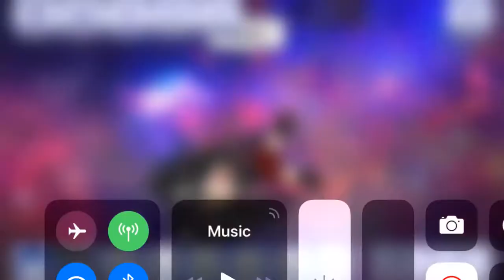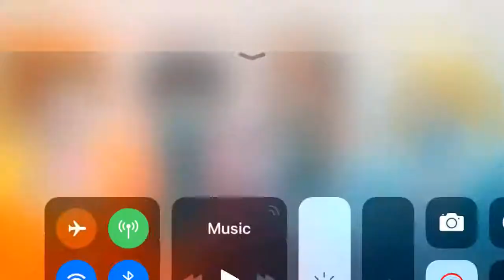For my Trampolining Friends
They know who they are ♥️